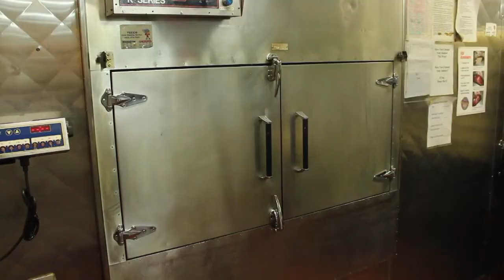The Best Ribs in America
Ever wonder how we got voted the Best Ribs in America? We have the perfect explanation right here.